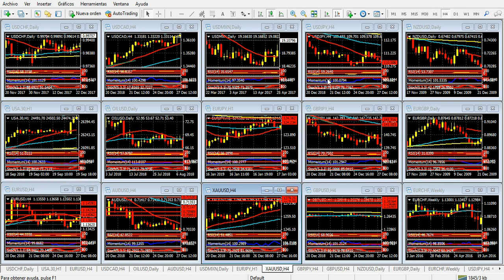Mercado de Divisas Miércoles 23 de enero de 2019